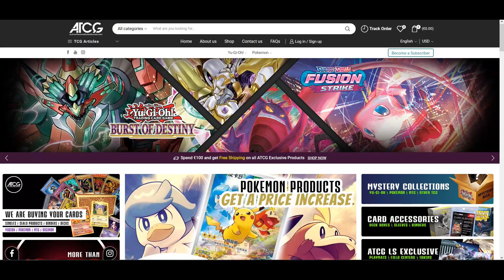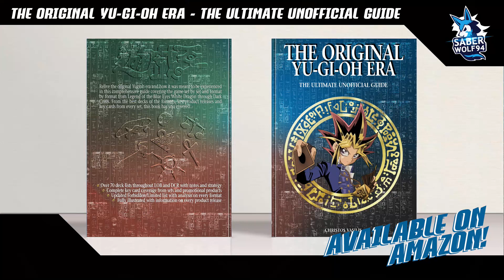My Hopes For Pokemon Presents February 2023!!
More than likely none of my hopes will be fulfilled but I still decided to put my thoughts out there regarding new pokemon games and what will be revealed on this upcoming pokemon presents.